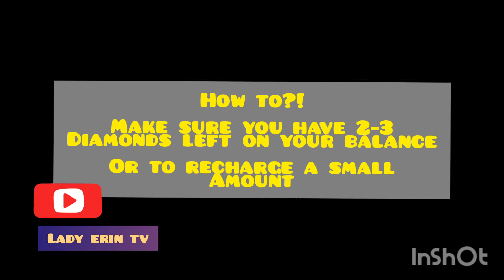Mobile Legends 11-11 Skin Discounts | How To Obtain For 1 Diamond Only? | Tutorial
Photo Editor : Polish